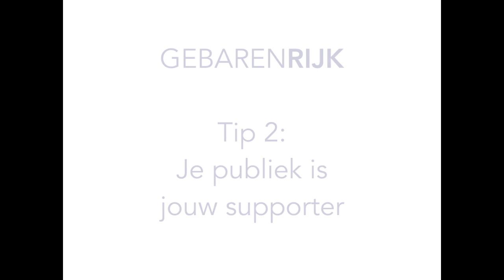GEBARENRIJK - Publiek tip 2: Je publiek is jouw supporter.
Wees blij met je publiek, zij willen dat jij slaagt!